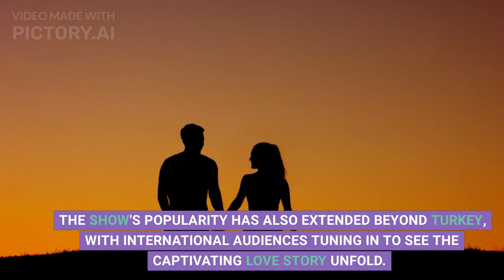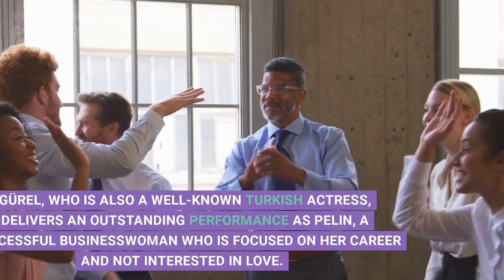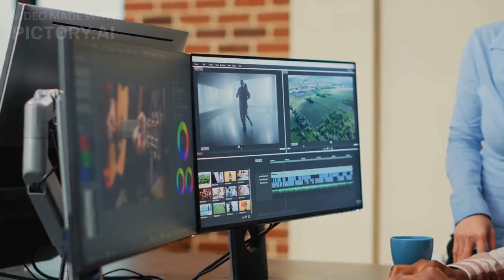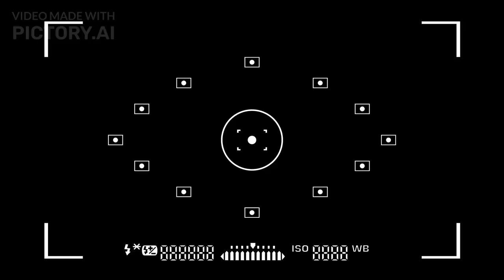What you don't know about the Yalı Çapkını Series?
Yalı Çapkını is a Turkish romantic comedy-drama series that revolves around the story of a charming and successful businessman who falls in love with a talented architect who is engaged to another man. As their paths continue to cross, the series explores themes of love, family, and loyalty against the backdrop of Istanbul's stunning Bosphorus coastline.